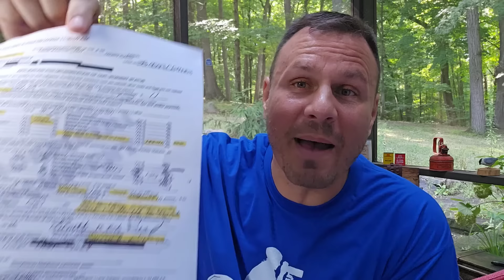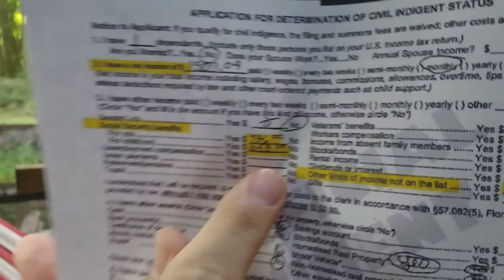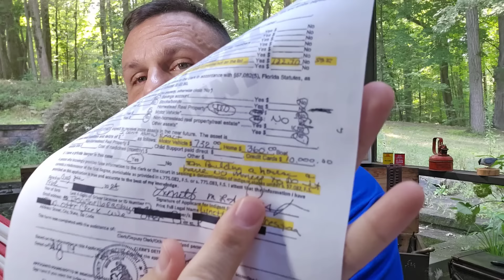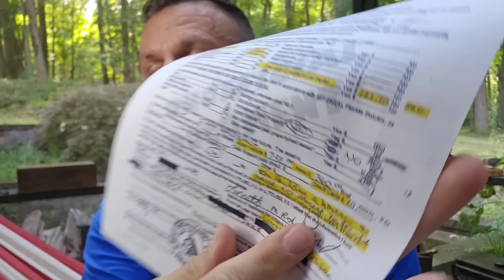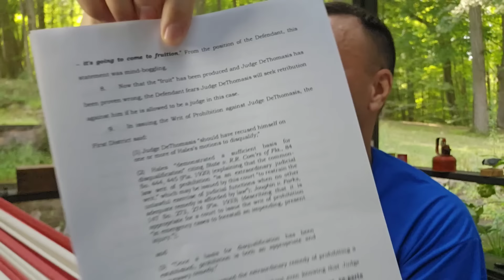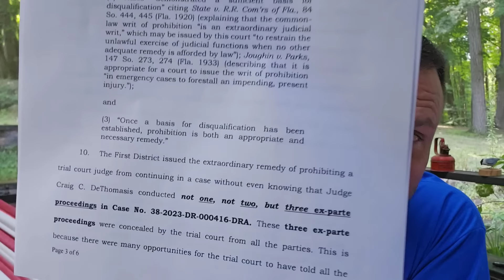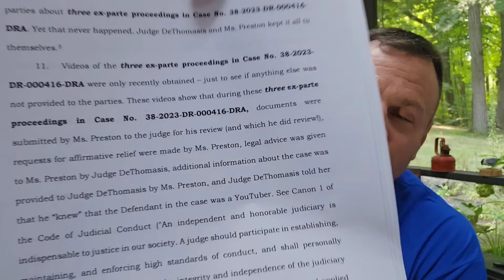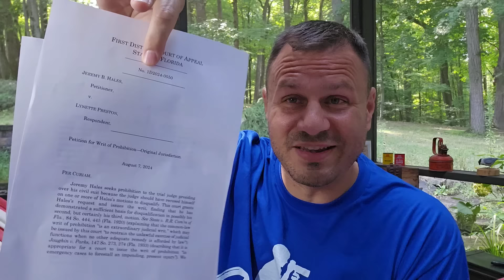CORRUPT JUDGE REMOVED AGAIN In New Lawsuit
Jeremy is back in Ohio for the summer season while George is working at the Florida location

Except Jeremy flew into Florida to visit George for a little bit to celebrate the removal of Judge Craig DeThomasis and to participate in the Town Hall Meeting

While Jeremy was at the meeting, his was incorrectly served for another lawsuit that LIEnette filed

And just for fun, his legal team filed and motion to remove Judge DeThomasis AGAIN

PUBLISHED ON:
8.26.24

Download Whatnot and get $15 off your first purchase (can be used anywhere on the app)